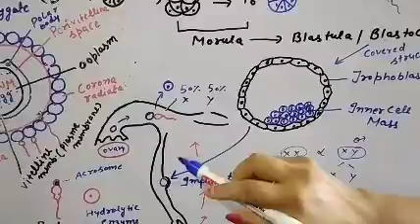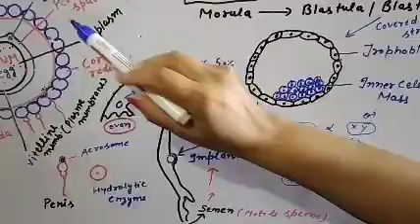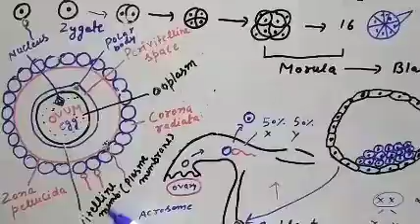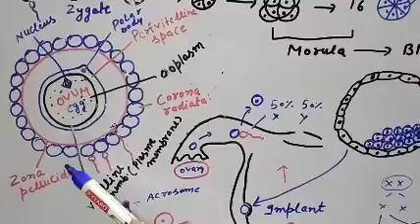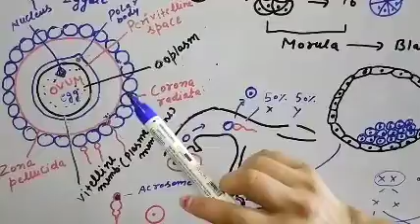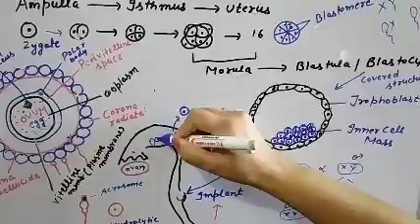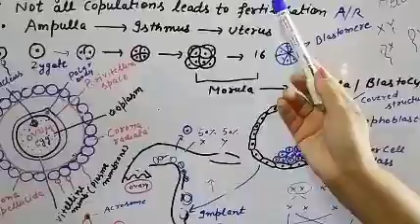Fertilization and implantation class 12th